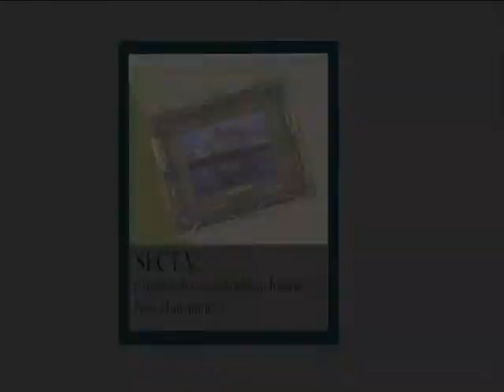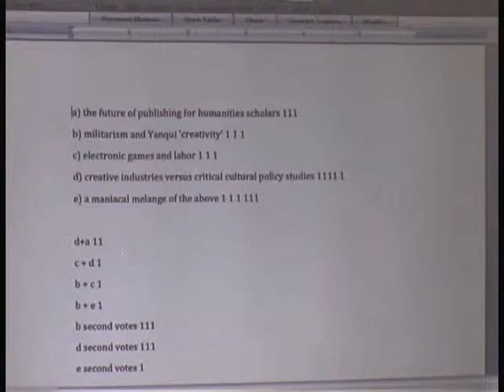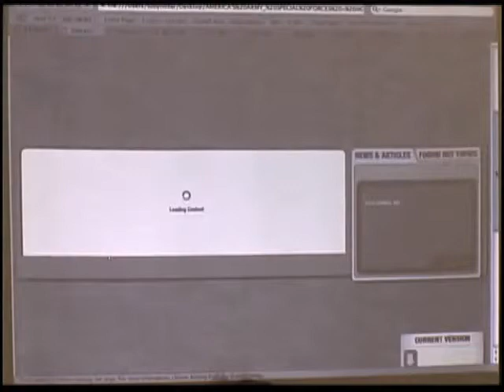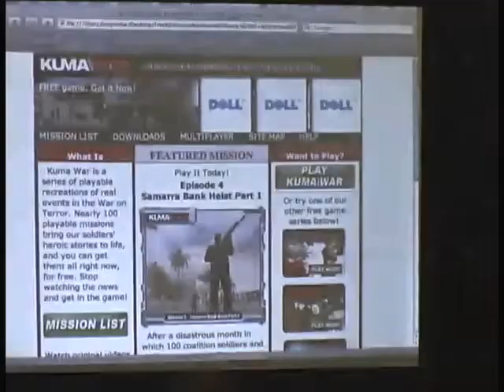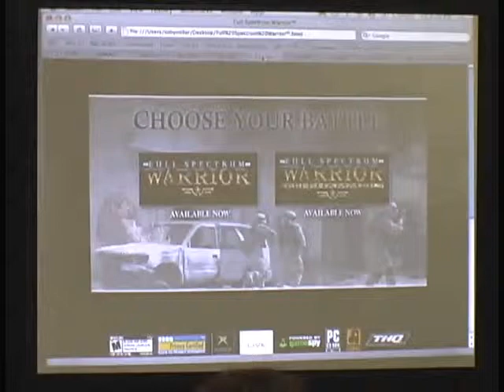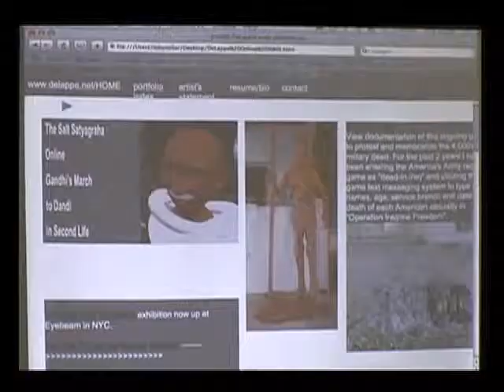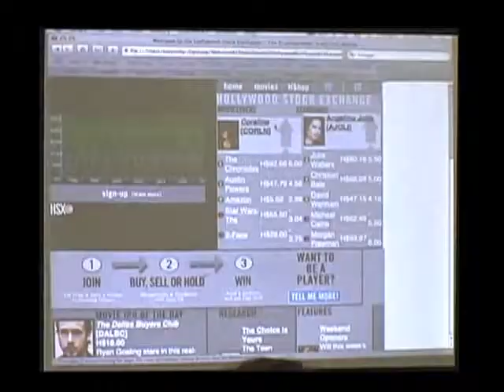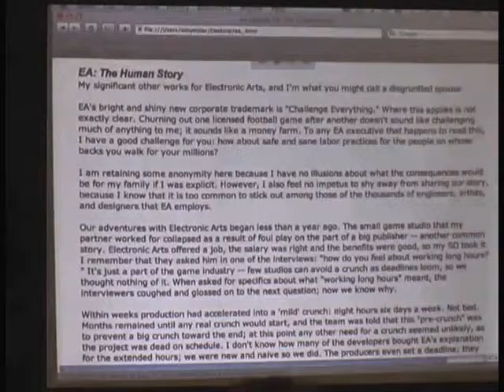SECT 5 - Toby Miller